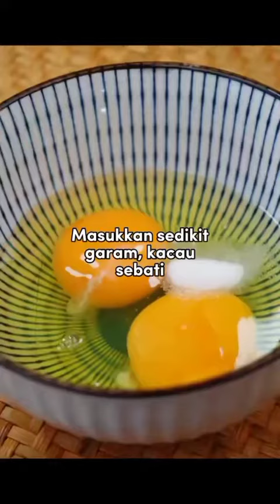masakan rumahan goreng buncis @dapurcekmai